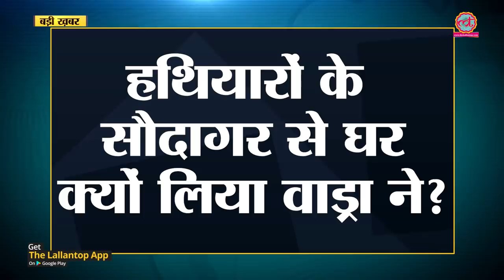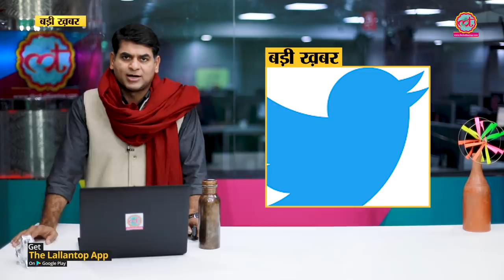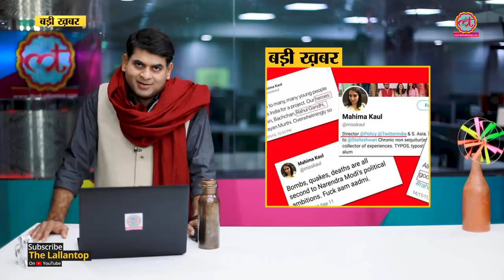Robert Vadra और Priyanka Gandhi की नई मुसीबत और Kamal Nath का अजीब फ़ैसला | Lallantop Show | 06 Feb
In this episode of Lallantop Show Saurabh Dwivedi talks about Robert Vadra who is facing  Enforcement Directorate heat. Husband of Priyanka Gandhi Vadra and Brother-in-law of Congress president Rahul Gandhi appeard before any ED in connection with alleged criminal charges of dubious financial dealings. Here is all you need to know about Robert Vadra London property case. What are the allegations against Robert Vadra?  We also talks about Kamal Nath Governments New Controversy. Nadeem, Shakeel and Azam three men accused of cow slaughter in Congress-Ruled Madhya Pradesh booked under the MP Prohibition of Cow Slaughter Act but later invoked the NSA. Inside story of Twitter officials summoned by Indian parliament, to discuss citizen's social media rights.

Edited By: Radhe/ Rohit